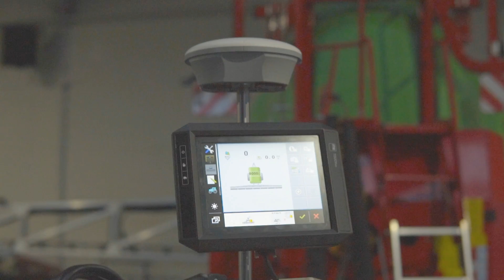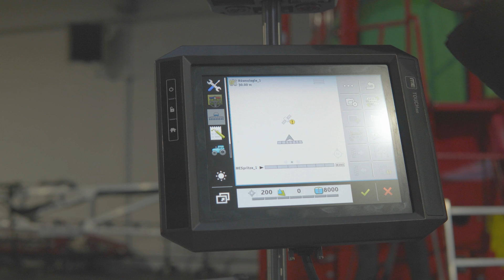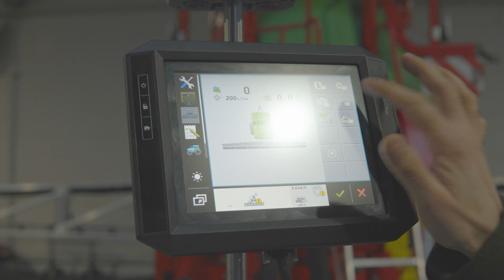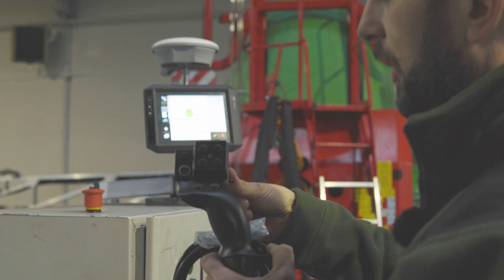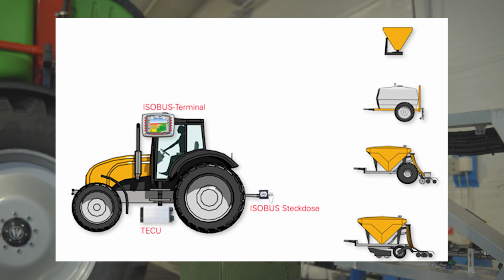Sterowanie Opryskiwaczem - TOUCH 800 | KRUKOWIAK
Komputer TOUCH 800 czyli główny bohater czwartego odcinka z serii Sterowanie Opryskiwaczem.

🔴Nie zapominajcie o zostawieniu subskrypcji i like'a
🔴Weź sprawy w swoje ręce!
Skonfiguruj maszynę według swoich potrzeb.
🔷Zapraszamy do odwiedzenia naszej firmy po wcześniejszym kontakcie telefonicznym.